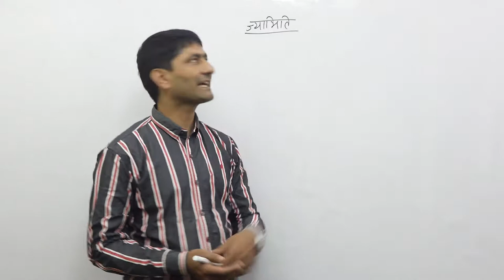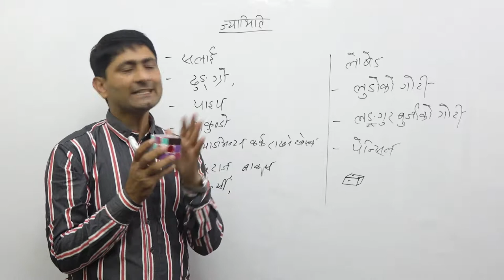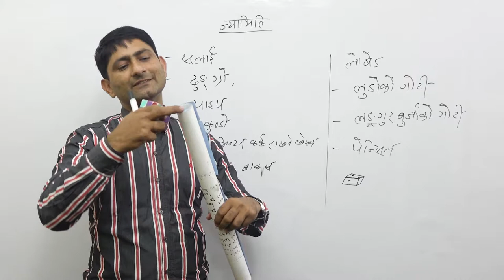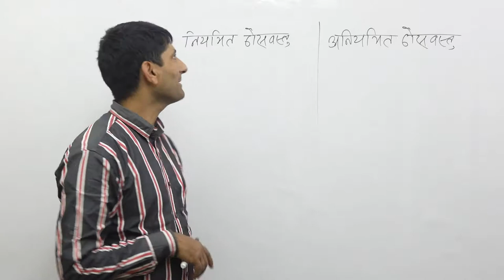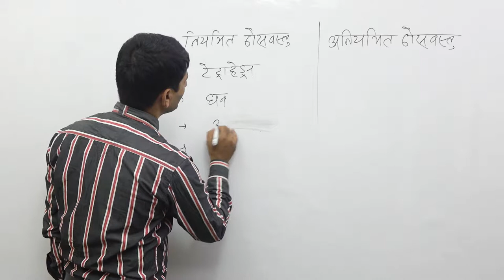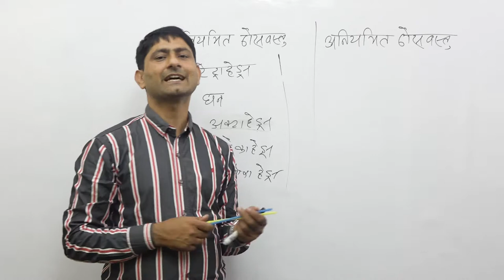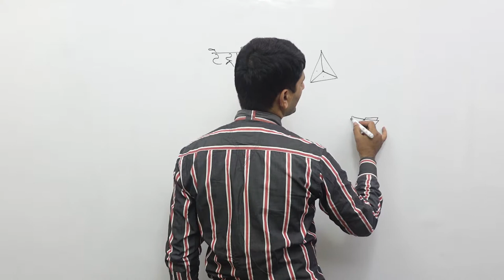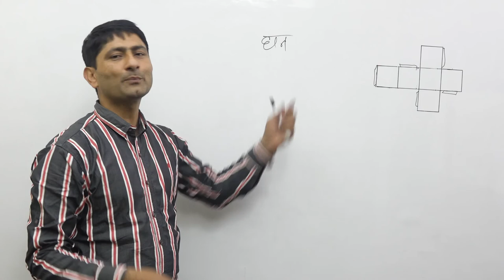class4 geometry part 1